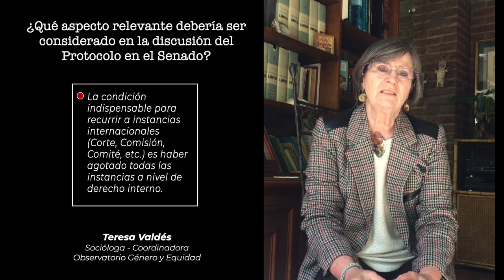Aprobación Protocolo CEDAW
Nota a la experta Teresa Valdés sobre las razones que justifican la aprobación de Protocolo de la Cedaw y cómo este acto no afecta la soberanía de la Nación.